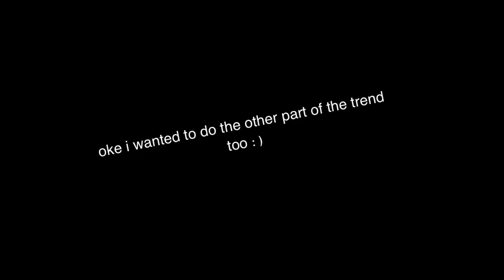Lum no Love song trend | Statehumans | Gacha trend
lmao they ain’t even dating 🙏
finally did this trend after like 3 months, alight motion deleting it completely and it crashing every 5 seconds!!!
also ignore how i didn’t know what to do in the second half of the first one…

       Credits ~
Original:
Song:
Old:
none
Inspo:
just the trend

      Apps ~
Gacha Life 2
IbisPaint X
Alight motion

     Time ~
5 days (woulda been shorter if alight motion would fix its app………..)
Ibis time: 10:33

     Characters Used (Order Of Appearance) ~
Louisiana
Alabama
vag- VIRGINIA

i have more accs but those are the most important :)

louisiana, alabama, virginia, usa, gacha, animation, america, countryhumans, statehumans, country, state, tweening, trend, gacha life, geography